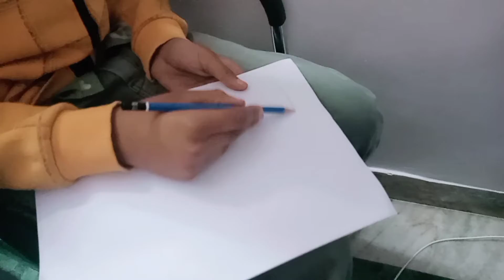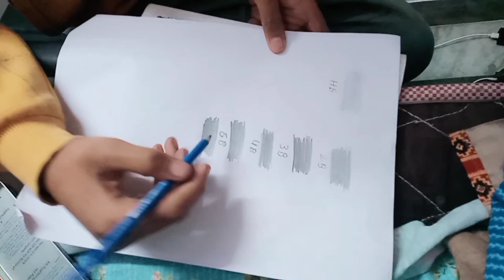350 friends complete|| tq doston || मुझे मिला नया टूल किट||staedeler pencil kit.keep supporting ❤️